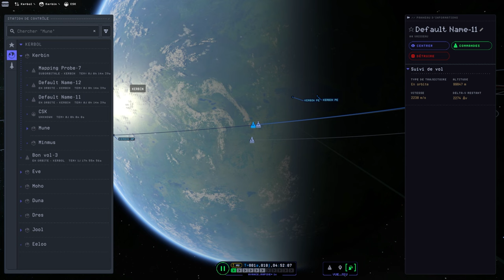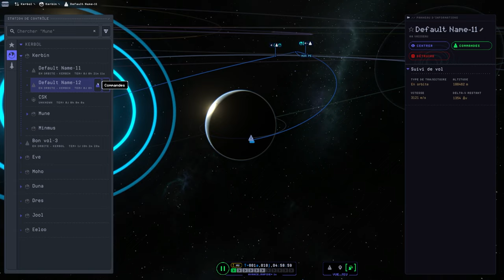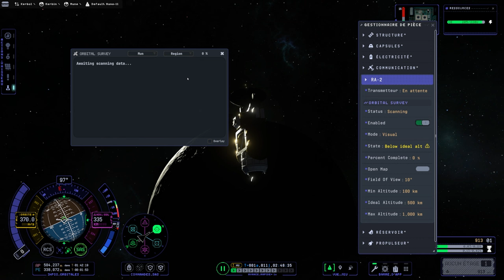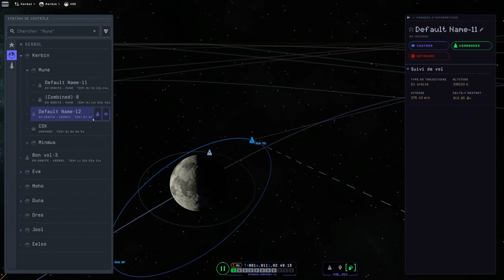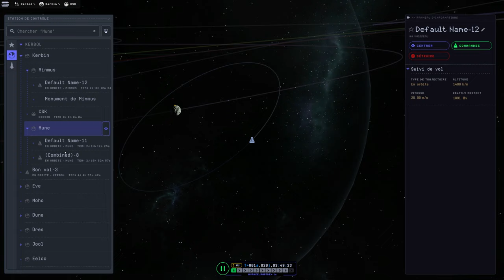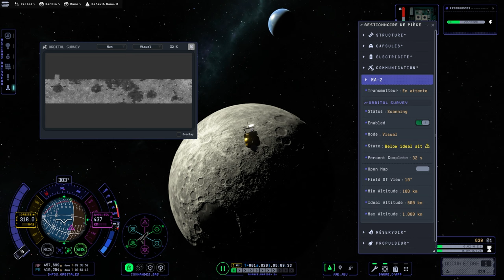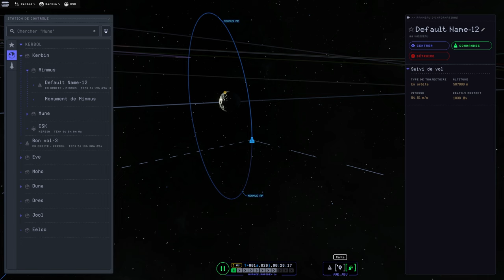Lancement de 2 satellites avec une seule fusée - 9 - KSP2 | FR